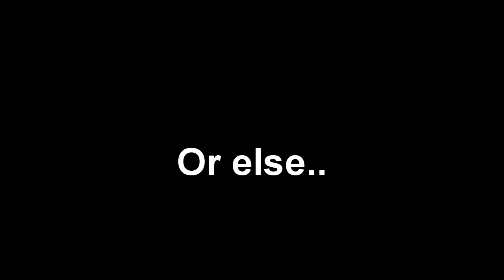Don't Bully Bullies!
When the good the bad and the ugly collide to make one being of true purity against all odds
attacks  the ''Timmy'' a uncontrollable being  in which cannot be tamed by simple taunts!